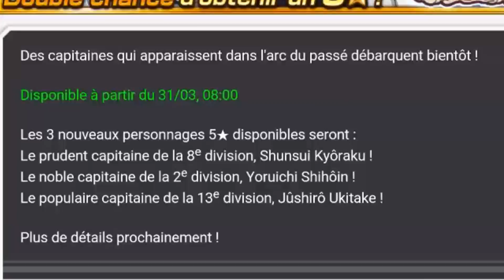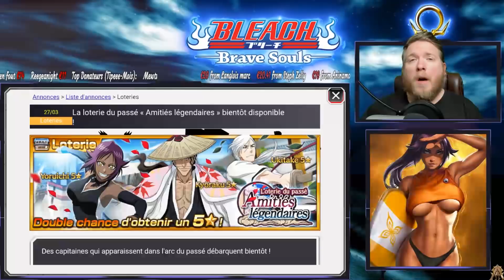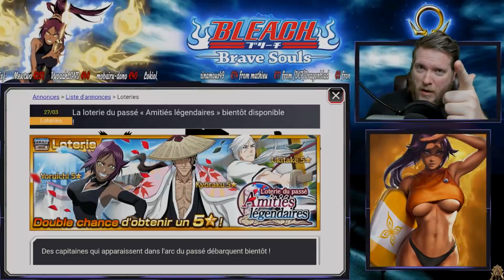LOTERIE DU PASSÉ "Amitiés Légendaires" - BLEACH BRAVE SOULS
Yoruichi, Kyoraku et Ukitake, dans leur version du passé en mode Rework, voici l'affiche pour cette fin de mois de Mars ;)
YouTube est mon job à plein temps, les donations sont, certes, très appréciées, mais ne sont ni demandées, ni nécessaires, pour profiter de l'ensemble du contenu.

🎬 PRESENTATION 🎬
👉 Intro / Outro / Ecran de pause Live by LiGhT

👉 Steam : GeeOhmGaming
🔷 Console : PS4 1To Édition Collector Black Ops 3 + Dock Extender 5 USB
🔷 Stream/REC : OBS Studio
🔷 Synchro mobile-PC : Sidesync (Screen mirroring)
🔷 Émulateurs : Droid4x, Bluestacks 3N
🔷 Montage : Sony Vegas Pro 14 / Adobe Audition CC / Photoshop CS6/CC
🔷 Gestion CPU/GPU : MSI Afterburner
🔷 Gestion macro : Roccat Swarm
🔷 Boitier d'acquisition : Avermedia LGP
🔶 CPU : AMD FX-6350 Six-Core 3.90 GHz
🔶 RAM : 16 Go DDR3
🔶 GPU : AMD Radeon R7 370 Series
🔶 Boitier Corsair
🔶 Écran 1 : MSI Optix G24C 144 Hz
🔶 Écran 2 : Samsung S24D340 60Hz
🔶 Souris : Roccat Kova
🔶 Clavier : Roccat Vulcan 100 AIMO
🔶 Tapis : Roccat Taito XXL
🔶 Micro : Blue Yeti + mousse & filtre anti-pop
🔶 Perche : Rode PSA-1
🔶 Casque : Astro A40 TR
🔶 Gestionnaire de son : Astro MixAmp
🔶 Support Casque : Roccat Modulok
🔶 Caméra : Logitech Brio 4K Stream Edition
🔶 Utilitaire : Elgato Stream Deck
🔶 Éclairage : Ring LED 40"